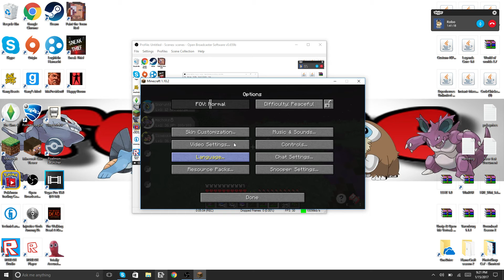pixelmon challenge ep 2 w/ Panda,Robo,And eevee